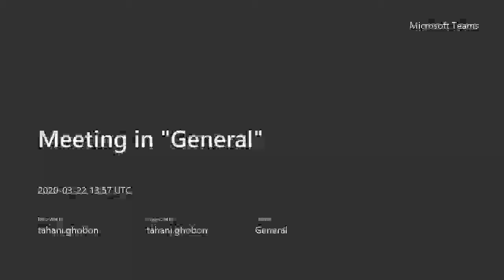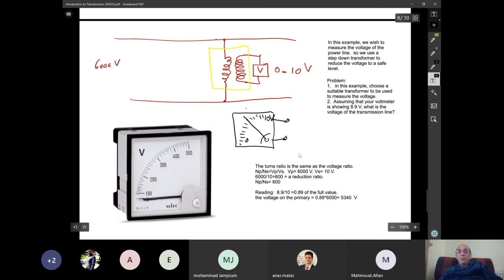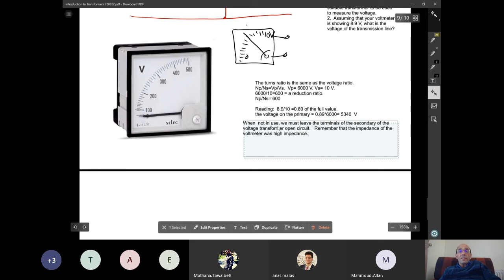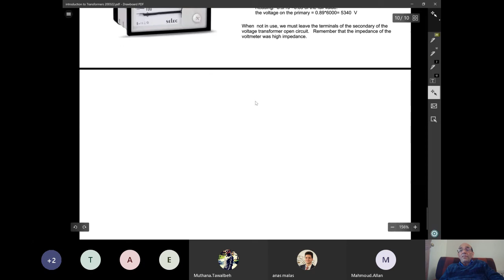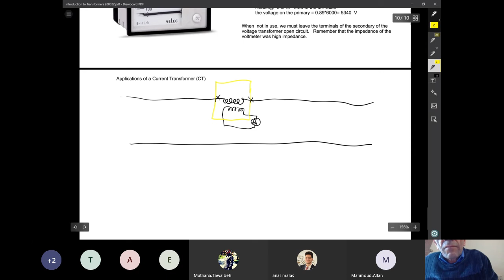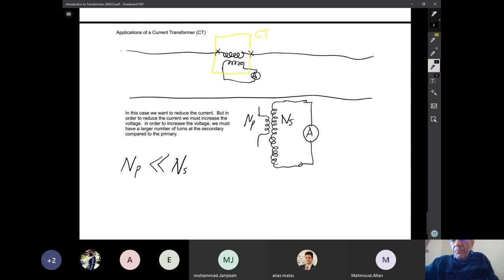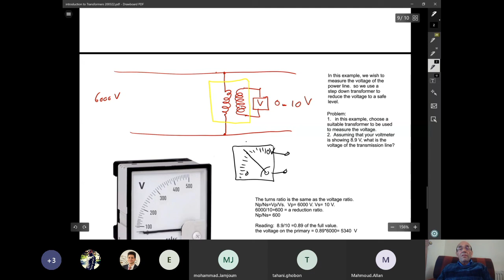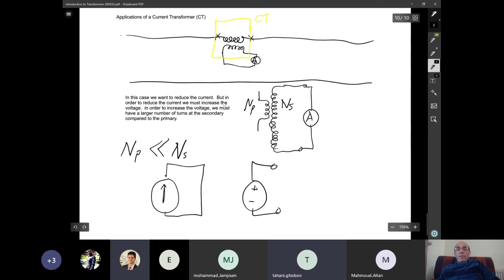Transformers: The Application of Transformers in Voltage and Current Measurement, 22/3/2020